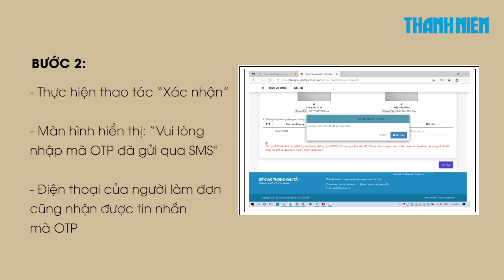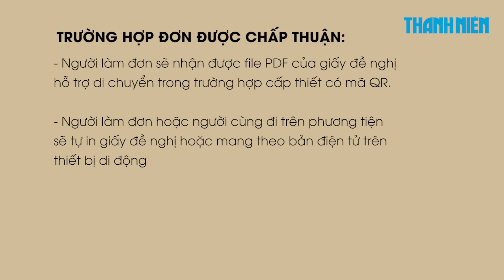TP.HCM hướng dẫn chi tiết cho người dân đăng ký di chuyển liên tỉnh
Sở GTVT TP.HCM vừa ban hành văn bản hướng dẫn đăng ký hỗ trợ di chuyển trong trường hợp cấp thiết cho người dân kể từ ngày 7.10.

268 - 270 Nguyễn Đình Chiểu, Phường Võ Thị Sáu, Q.3, TP HCM